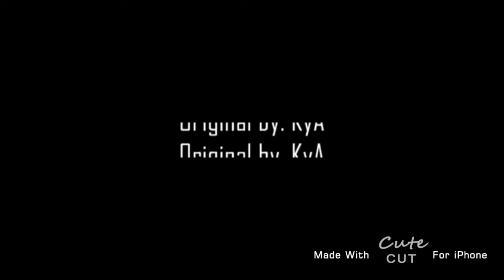Wander the for me Meme ft. in Desc